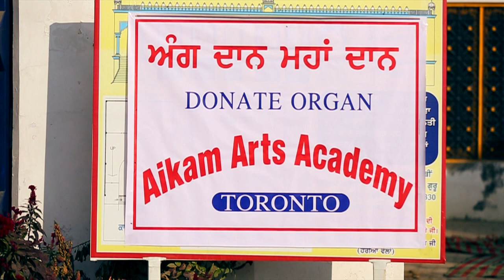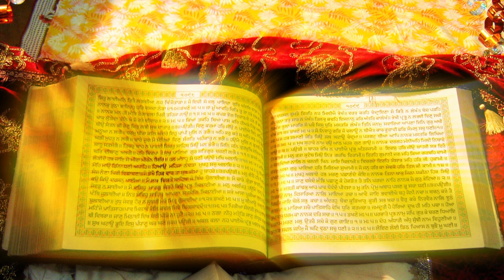Andhra Ajeet Diyan -Prof. Sarup Singh Sarup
Singer: Prof. Sarup Singh Sarup

Lyrist: Pyara Singh Nirshal

Prof. Sarup Singh Sarup is a well recognized classical dharmik singer from Punjab.
 His many recordings includes popular dharmik songs for the recording company HMV.

He was mentored by the classical music ustad Master Ratan Ji (Hadiabad, Phagwara).  Prof. Sarup Singh had many shagird (students), most notable of them being Bhai Dilbagh Singh Bodal.

 His singing was acknowledged by many sikh sabhawan and organization such as the Prof. Mohan Singh Memorial Foundation and Dhadi Amar Singh Shonki. He has also been the sarpanch of village Barnala Kalan (Nawanshahar) and was a member of the panchayat for years.

Currently, he resides in Nawanshahar, Punjab and runs a sangeet vadiyala. He has four sons. The oldest son runs a musical shop called "Sarup Music House" in Nawanshahar. The second oldest son is the headmaster of a high school. The other two sons reside in Canada. The youngest son Tony Singh has a profound interest in singing and is planning on releasing his own song.